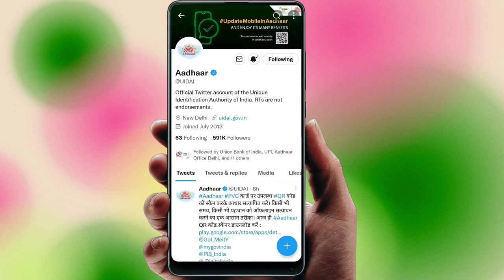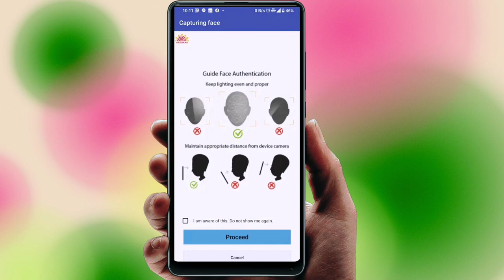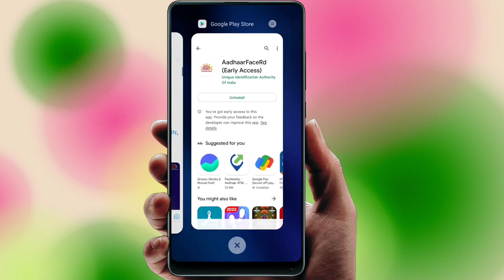Face Authentication Aadhar Card download without register mobile number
face dikhakar aadhar card kaise download kare | Face Authentication Aadhar Card download without register mobile number

how to electricity pay in Yono SBI

107 of the Copyright Act 1976, allowance is made for "fair use" for purposes such as criticism, comment, news reporting, teaching, scholarship, and research.Fair use is a use permitted by copyright statutes that might otherwise be infringing. All credit for copyright material used in video goes to a respected owner.